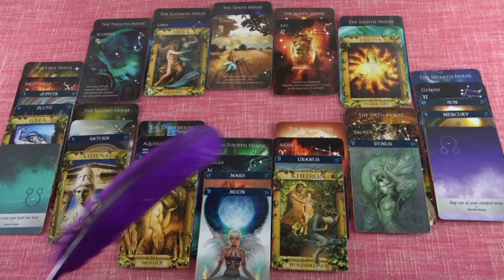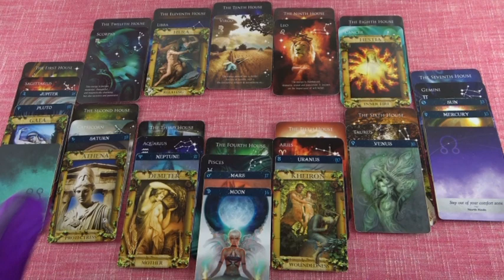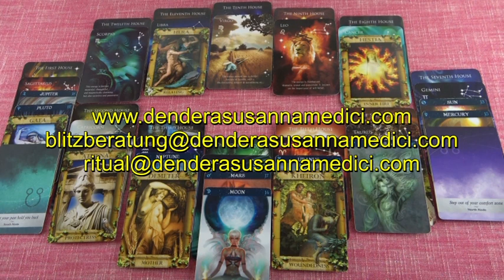Große Sehnsucht - Lilith Energie 12.07.2020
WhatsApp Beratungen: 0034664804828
Bankverbindung: Banco Sabadell
Bild: shutterstock/ miami beach forever